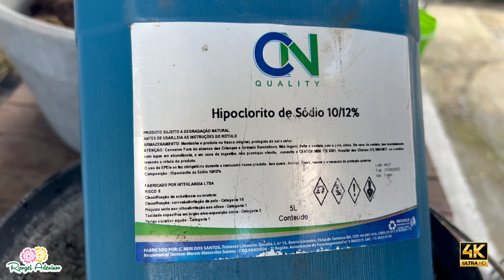Irrigação com problema? Aprenda como resolver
Você já teve Irrigação com problema? Aprenda como resolver, aprenda como resolver esse problema e não gaste mais com irrigação travada

Venha conhecer nossa loja virtual e encontre tudo que precisa para sua rosa do deserto em um único lugar, caso queira comprar diretamente comigo basta me chamar no WhatsApp 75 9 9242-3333 que terei a maior satisfação em responder.

     Você esta em busca de dicas e sugestões para melhor cuidar das suas amadas Rosas do Deserto ?   Então você esta no lugar certo, pois o canal Rangel Adenium destinasse a ajudar com tudo que precisa saber sobre as Rosas do Deserto.

     Semanalmente colocamos um vídeo com tema especifico sobre Rosas do Deserto onde apresento técnicas de manejo,  experiências com adubação, dicas sobre substrato, dicas no combate as pregas, tipos de poda, dicas sobre queimadura de caudex, dicas de germinação, e muito mais, lembrando que nossos vídeos vão ao ar todas as sextas feiras as 18 horas , vídeos esses que prezam por mostrar na integra o que fazemos aqui no viveiro, apresentando  os resultados positivos e negativos da mesma maneira sem maquiagem para que você não venha a passar por dificuldades ou perdas

      Nossas lives são transmitidas nas Terças e Quartas feiras ao vivo as 20 horas , live essa que debatemos a respeito de um tema proposto e em seguida respondemos as perguntas de nossos inscritos com muita satisfação.

     Deixe seu comentário que teremos grande satisfação em responder.

                                Nossos contatos